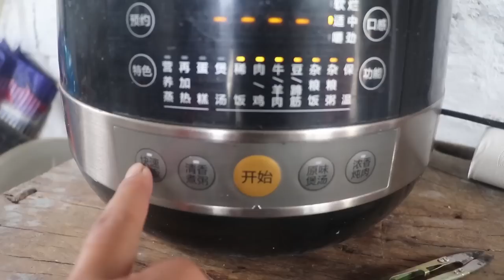石頭大顯廚藝，一條鯽魚放點辣椒醬紅燒，外焦里嫩，味道真不錯【石頭秀】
我们强调了视频的原创性和安全性，绝对没有任何不良引导或危险行为。
今天中午石頭哥下廚做午飯，做紅燒鯽魚，二哥吃完直誇好吃
📣📣石頭秀進駐YouTube啦！ ！ ！重要的事情說三遍

大家好我是石頭哥，一名樸實地道的農村小哥
每日會為大家分享真實有趣的農村生活，有你想看的搞野、農村美食、日常、捕魚等等系列，如果你喜歡石頭哥的視頻，請留下你的“腳印”👣👣👣 ，別忘了點擊加關注。 。 。

更有趣的生活模式等你來發現，我在這裡等你。